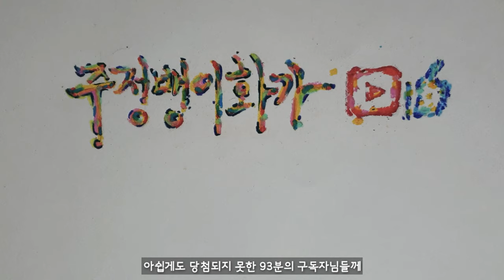화가가 그려주는 구독자 그리기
천 구독자 이벤트 당첨자 : 구텐탁님(커플), 연수님

 많이 부족한 제 채널이 여러분의 사랑과 관심으로 천 구독자를 달성 하였습니다. 다음 목표는 유튜브 수익창출 입니다. 4천 시간 달성을 위해 끝까지 시청해 주셨으면 감사 하겠습니다.

 안녕하세요 여러분 술 마시며 그림 그리는 주정뱅이화가 주뱅입니다. ‘취화선’이란 영화의 주인공인 조선시대 3대화가, 술 없이 그림을 그리지 않으셨던 오원 장승업 선생님이 모티브이구요. 예술적 영감을 주는 술의 힘을 빌어 자유분방한 미술을 추구합니다.

 전문적인 미술재료 보다는 일상 속 모든 것들을 미술재료로 활용하고 있구요. 제가 아는 분이 미술재료가 비싸서 더 이상 그림을 못 그리겠다. 라고 하시더라구요. 저는 그 분에게 보여드리고 싶었습니다. 꼭 값비싼 미술재료들이 아니더라도 우리 일상 속 모든 것들이 미술재료이고 예술이라는걸 말이죠. 저는 일상 속 모든 것들... 요리든 운동이든 직장생활이든 우리의 삶 순간순간이 예술이고 우리 모두가 예술가라고 생각합니다.

 일상 속 모든 것들을 미술 재료로 활용하는 그 날까지 주뱅의 미술은 계속됩니다.

 저에게 작업할 수 있는 힘을 주고 싶으시다면 구독! 좋아요 ! 알람설정 까지  !!  해주세요. ^^

 Hi everyone~ I'm a drunken artist that enjoys drawing while drinking alcohol. I believe alcohol give unique and artistic inspiration to me. Through alcohol, i can freely express my art in my drawing. I want to use everything in life as my art material. Thanks~